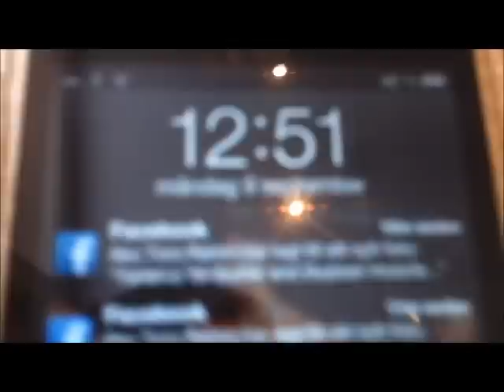Ako Rahim, Videoblogg 112